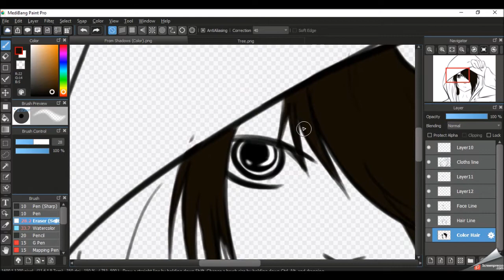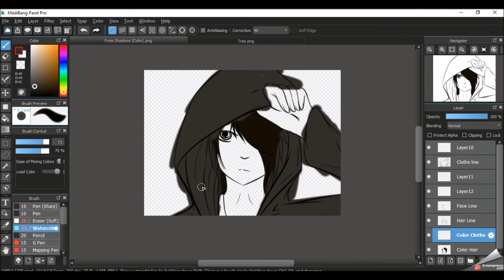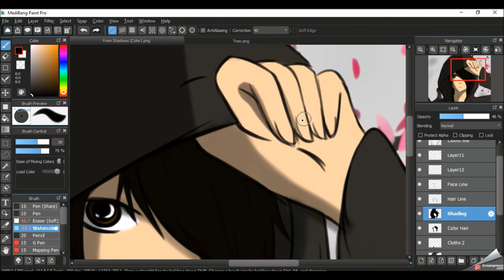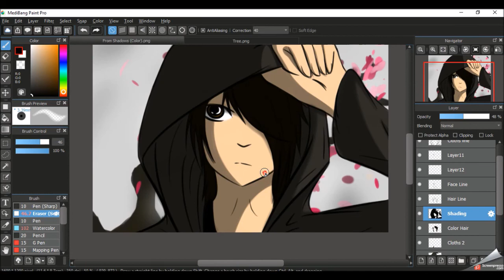- Graceful - [SpeedPaint]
Hope you all liked this Speedpaint, ik i had fun making it. im going to try and do more Speedpaints weekly if not every other week.

Remember you can always find all my art including unrecorded Art pieces on my DeviantArt Page and Instagram , i will put the link bellow (link can also be found with the rest of my channel links)

Music
Song: Tell Me Why
Artist: Three Days Grace